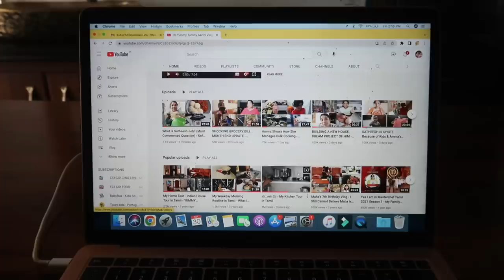FIGHT WITH SUNITHA? Starting Vlog Late After Attending Function - Sticky Orange Rolls Recipe